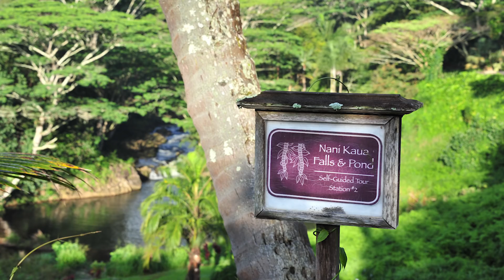Story of Iraivan Temple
Gurudeva stressed many times that Iraivan will be a proper, pure, quiet place where devotees can go within themselves through the practice of raja yoga and daily sadhanas—the way Rishikesh once was. Located in the heart of a traditional Hindu monastery complex reminiscent of ancient mathas and aadheenams of India, Iraivan is more than a temple; it is a pilgrimage destination, a place of sadhana and spiritual rejuvenation. Iraivan Temple is a living edifice that brings ancient tradition into the 21st century, a stable anchor sustaining and strengthening Hindu dharma for our children, their children and generations to come.